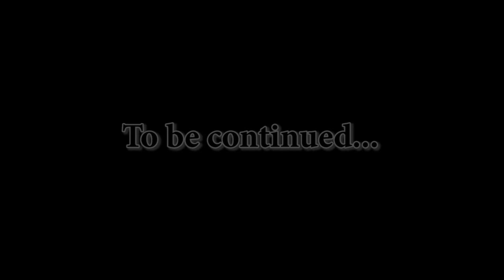TES IV Oblivion #152 Рай [1/2]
Получаем квест "Рай". "Мартин" сообщает, что единственный способ навсегда закрыть все врата обливиона – это зажечь "Драконьи огни" в "Храме единого". Для этого нужен "Амулет Королей", который сейчас находится у "Манкара Каморана". Теперь у "Мартина" есть все для открытия портала в "Рай Каморана". Осматриваем поле боя и остатки "осадной машины дэйдра". 01:24 находим "Сигильский камень". Идем в свой дом в "Анвил", запасаемся снаряжением для предстоящего путешествия. Отправляемся в "Эльфийские сады Имперского города", обучаемся "Взлому замков" у "Мандил" (она живет в "Доме Отрелоса"). Далее переносимся в "Храм Повелителя Облаков", видим, что "Мартин" уже закончил подготовку ритуала. Сообщаем ему о нашей готовности, узнаем, что вернуться назад этим же путем не получится. Для того, чтобы вернуться нам необходимо убить "Манкара Каморана". Переносимся в "Рай Каморана", слышим его голос. Он сообщает, что это место называется "Гайар Алата", а на вершине рая расположен дворец "Карак Агайалору" там и будет нас ждать на своем троне "Манкар Каморан". Идем по тропинке, вырезаем нападающих дэйдра. Собираем много ингредиентов: "Паслен", "Шляпка зеленой хлороцибории", "Синяк обыкновенный", "Лаванда", "Лист сонного папоротника", "Шляпка голубой энтоломы", "Амброзия". 15:10 встречаем "Бессмертных вознесшихся" (бывших агентов "Мифического рассвета"), которых мучают дэйдра. Узнаем, что из сада можно выбраться только через "Запретный грот". Чтобы войти в этот грот нужны "Наручи избранных". 19:07 становимся "Мастером-оружейником". Встречаем и говорим с дреморой по имени "Катутет", сражаемся с ним, получаем "Наручи избранных". Находим "Логово Анаксеса", там зивилаи по имени "Анаксес" мучает "Бессмертных". Видим, что "Анаксес" заблокирован камнем в пещере, 34:09 освобождаем и расправляемся с ним. Находим 37:19 "Затопленный грот", заходим внутрь.